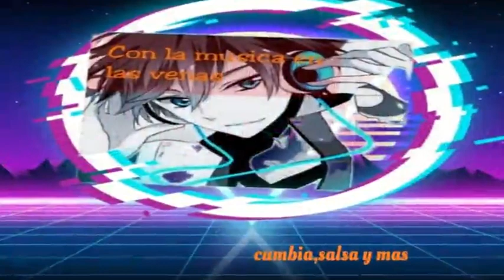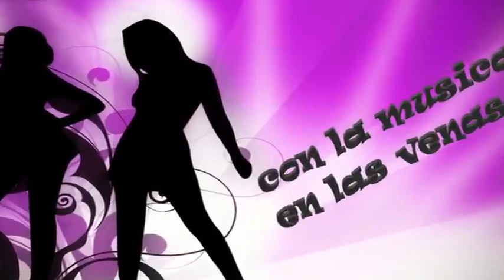Cumbia Atrevida - Grupo La Cumbia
Otra rola ochentera de el grupo, Los Atrevidos de puebla pero ahora al estilo de El Grupo La Cumbia.